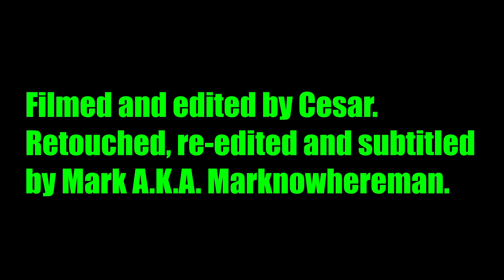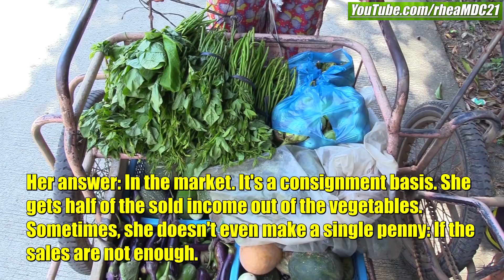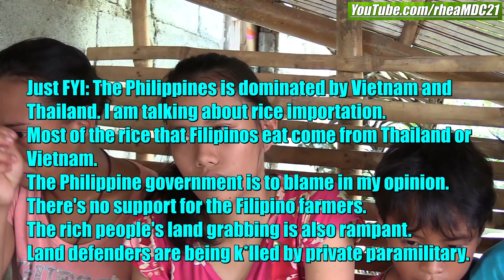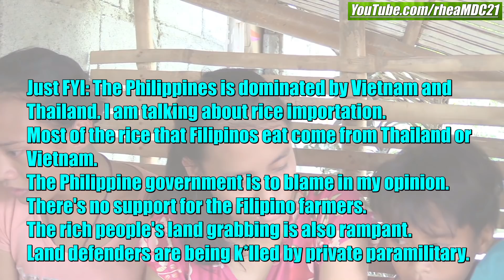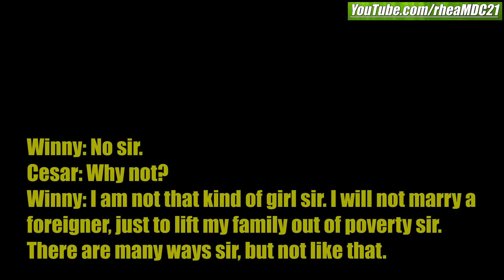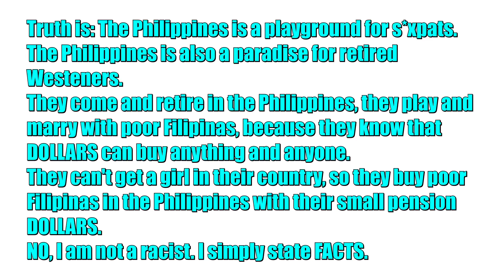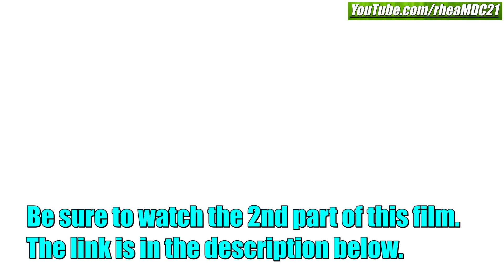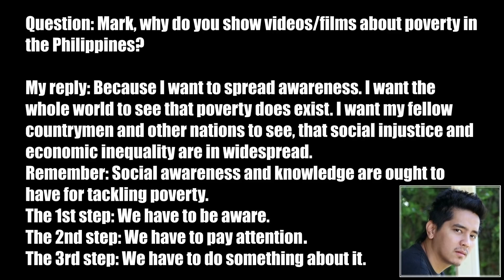Giving Help to 2 Filipino Ladyboy Siblings. Filipino Ladyboys in Poverty in Philippines Part 1 of 2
Practicing my rights to report, for a freedom of speech and expression of opinion, according to the 1987 Constitution - Bill of Rights.

Yours,
MARK

Yours,
MARK